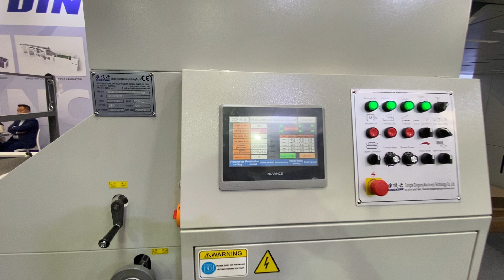INTERMAK GRAPHIC MACINERY: FLUTE LAMINATOR DX 1450 MAESTRO